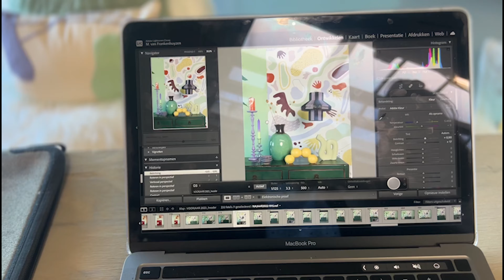FUNNY ART & FUNKY COLOURS spring 2023 | behind the scenes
Take a look behind the scenes at our spring trend of 2023 photoshoot. Get inspired and drop by to shop this trend in our cash & carry!

GET INSPIRED!
facebook: TICA Trends & Trade
pinterest: TICA Trends & Trade
linkedin: TICA Trends & Trade